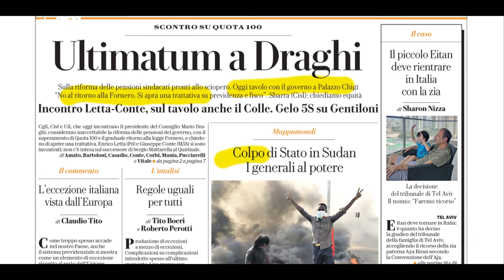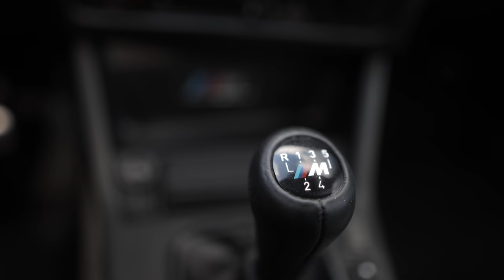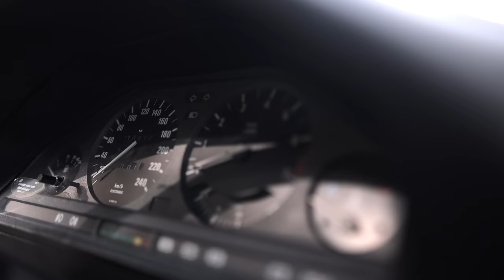bmw 318is: la sorellina della M3 per diversamente RICCHI 🤑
CHE NE PENSI DI QUESTA YOUNGTIMER?